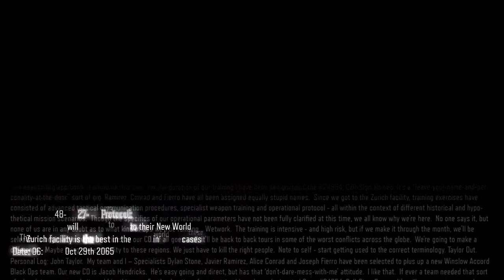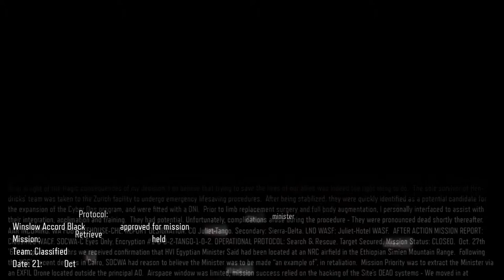Black Ops Part 2 I Goofed Again